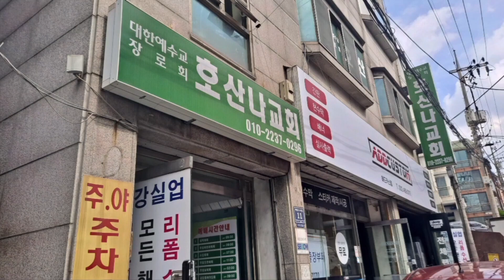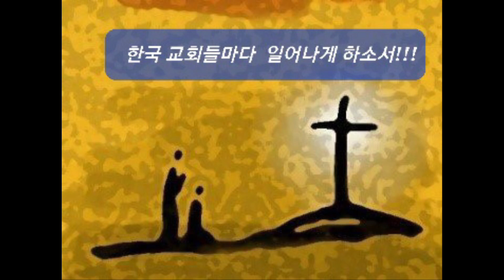#1004(천사)는 달려갑니다 22년 7월2일 ㅡ천사운동본부❤인천 부천 수원 대구 익산 캄보디아 필리핀 우크라이나 등 10곳 지원